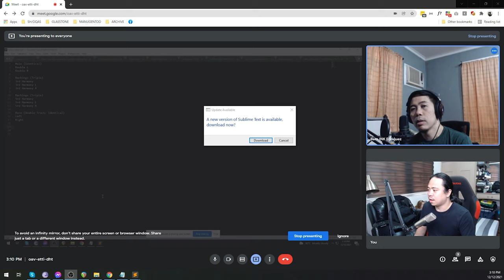BO-A O WA-A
Watch me MIX a Song/Cover and MORE

CAMERA & LIGHTING
Sony A7III
Sony A7C
Nanlite Forza FS300
Nanlite Forza FS60
Nanlite Pavotubes 30C
Nanlite Pavoties 15C

SPECIAL THANKS
- Glasstone Studio
- Ramen Eye Media

HIRE ME for Recording, Mixing and Mastering and Music Production